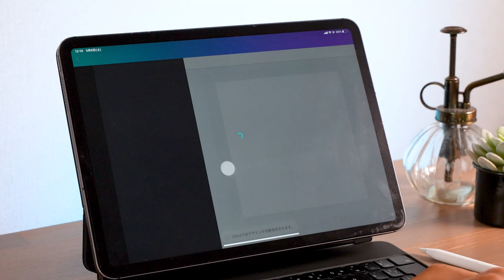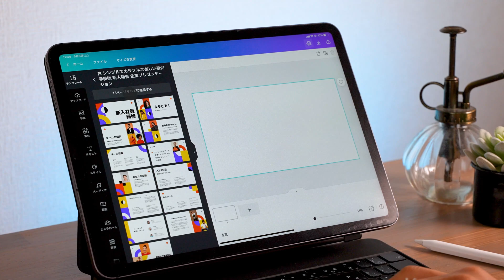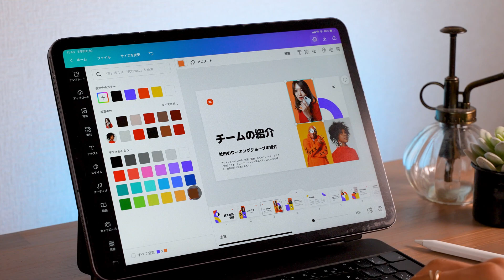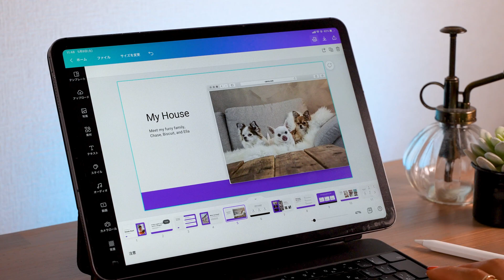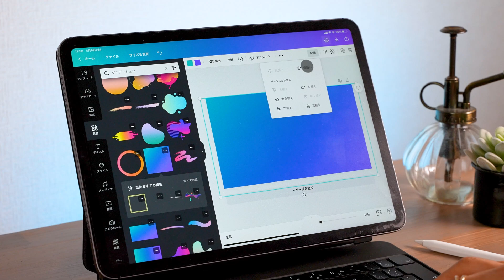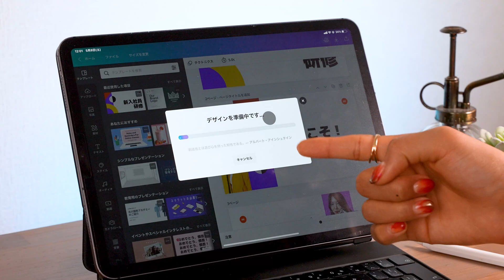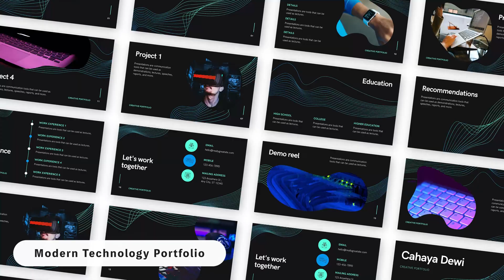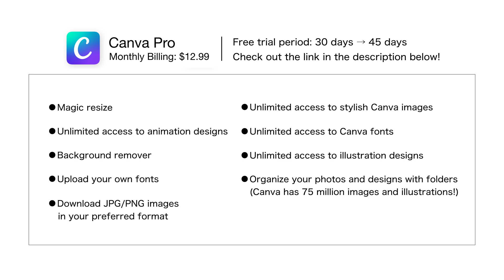Canva Tutorial: How to Make a Cool Presentation on iPad!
⭐️Link of Presentation materials
1 Colorful 3D Monster

▼Protect Film for iPad Pro (ELECOM)

▼My tools:
・iPad Pro 2018 / 11inch 1TB celler model
・Apple Pencil

+software:
Adobe Premiere Pro/
Adobe Audition /
Adobe After Effects /
Adobe Photoshop /
Adobe XD /

+Recording equipment
▼Camera-Panasonic GH5

▼Mic - Apogee Mic Plus

▼Headphone - SONY MDR-7506